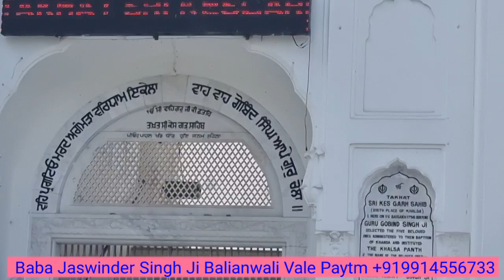Takhat Siri Keshgarh Sahib Baba Jaswinder Singh Ji Balianwali Vale